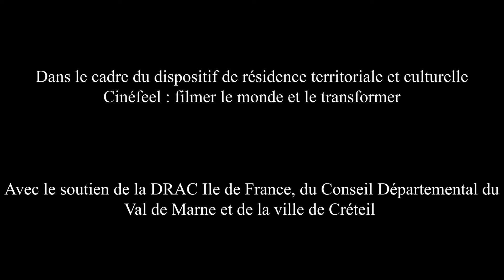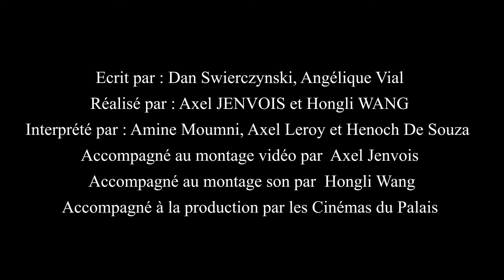les enclavés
film réalisé par l'équipe du lycée Schuman dans le cadre de la série Film in France et l'action éducative cinéma c'est faîtes du cinéma en 24h - out of suburbs - Créteil